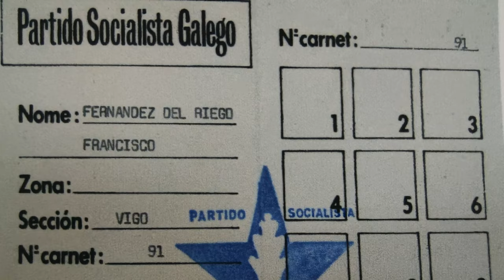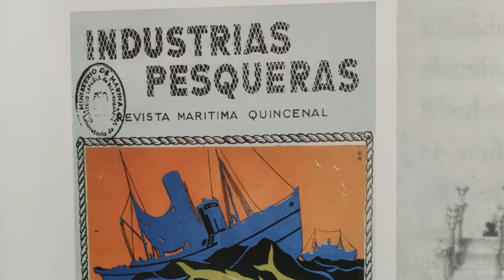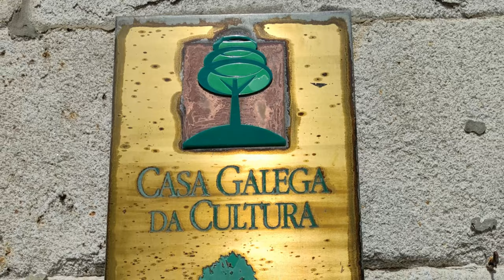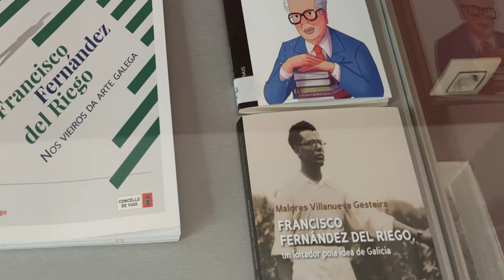Francisco Fernández del Riego, a canción das Letras Galegas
Composición orixinal de Samuel Soto adicada a Francisco Fernández del Riego
Colabora Abraham Fernández ás frautas